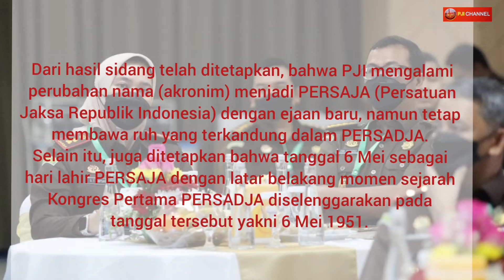PJI bersulih nama PERSAJA